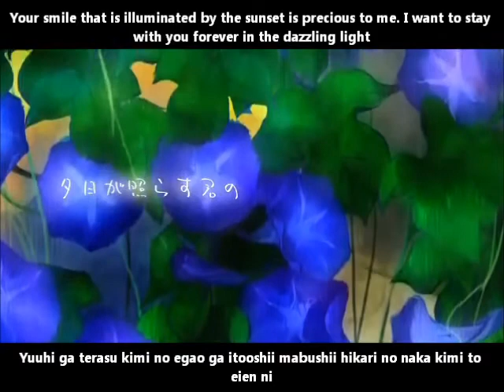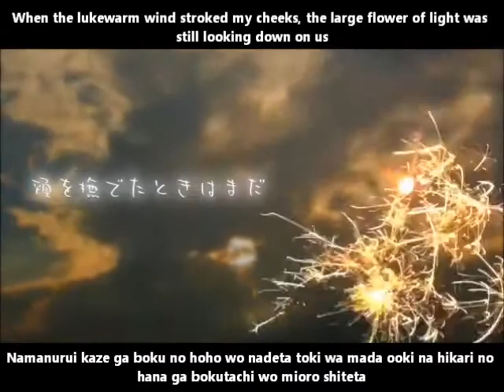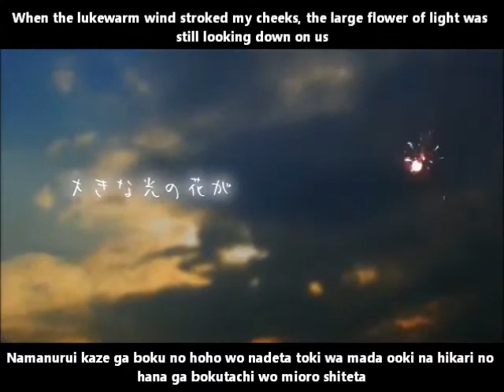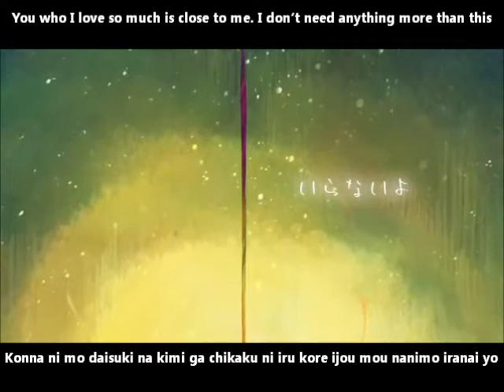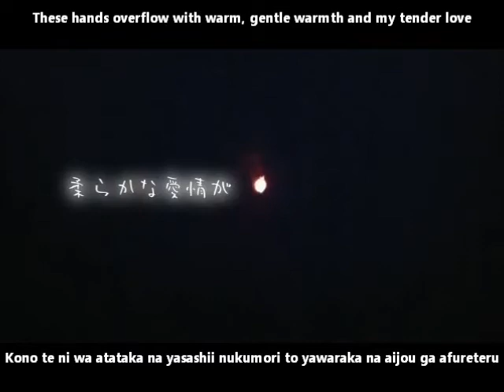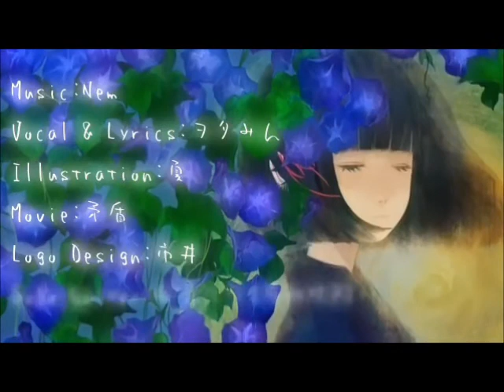【ヲタみん】キミイロ線香花火 English and romaji subs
Although it will disappear someday, I will protect our flame

Wotamin~ Enjoy her voice and the beautiful PV~!

Title: 【Nem×ヲタみん】キミイロ線香花火【オリジナル曲】Sparklers of Your Color/KIMI IRO Senkou Hanabi